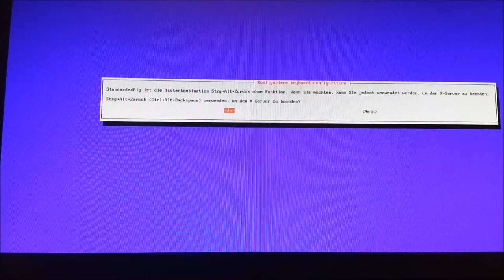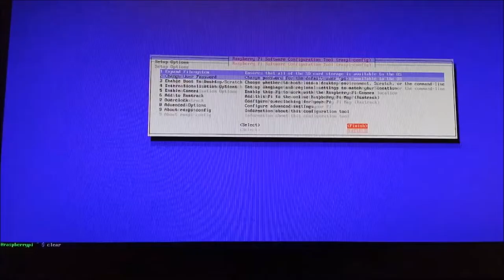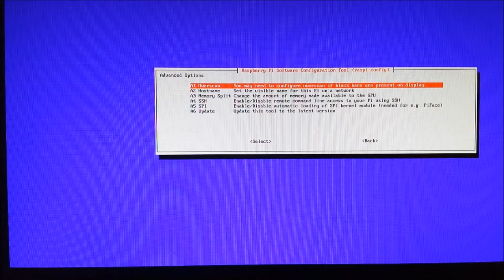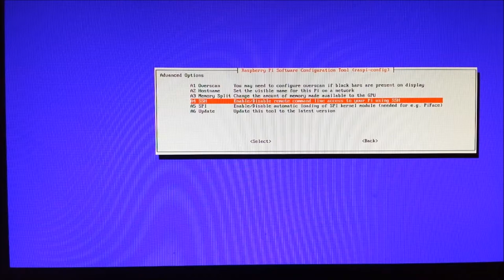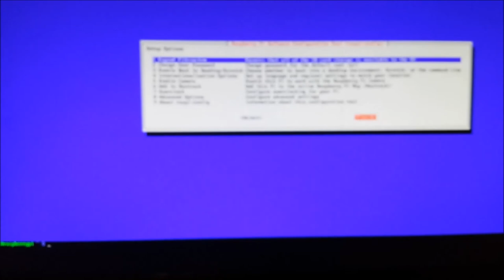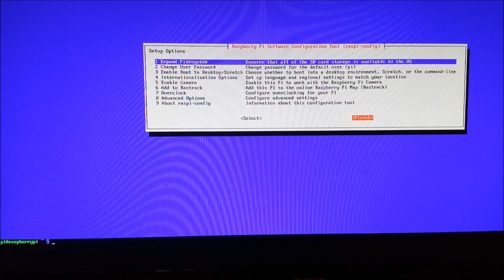[#04] Raspberry Pi Tutorial - Internetverbindung und SSH aktivieren [German|HD]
In diesem Tutorial zeige ich euch, wie man mit der Experimentierplatine "Raspberry Pi" umgeht.